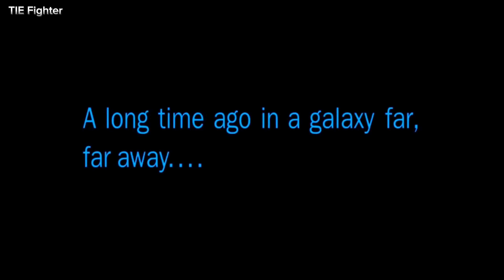TIE Fighter Short Film by Otaking animación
Poster oficial